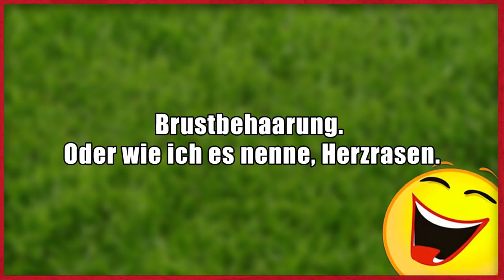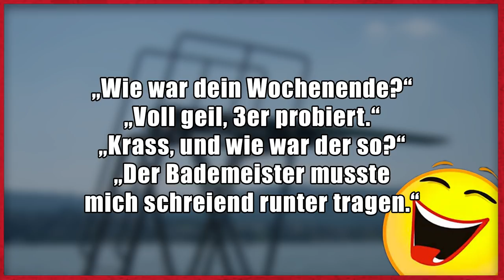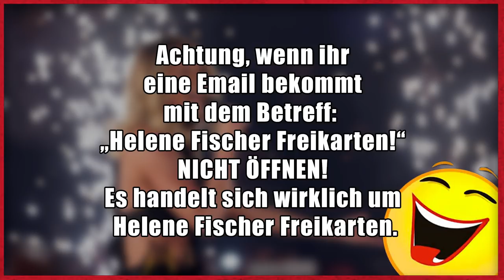Lustige Witze | Folge 140 (mit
Dann schick einen Brief mit frankiertem Rückumschlag an:

Michael Sperling
Stichwort: MasterJam
Zülpicher Straße 227
50937 Köln